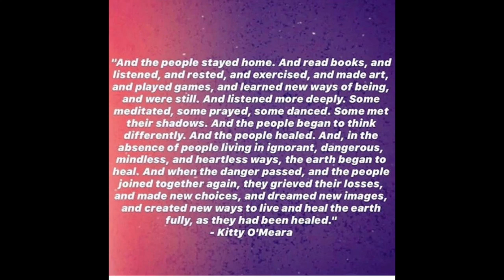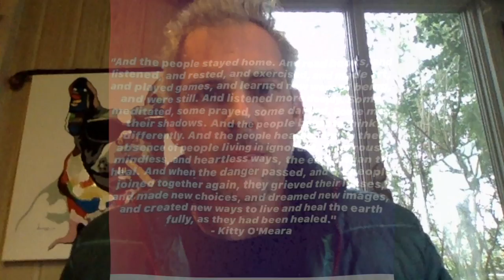And the people stayed home